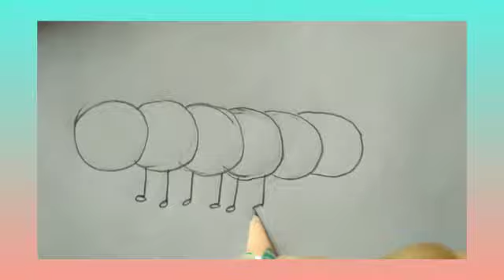How to draw a Caterpillar 🐛• girlscreativity | Girls Creativity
Created by Zahra and Draw by Rafat ❤️